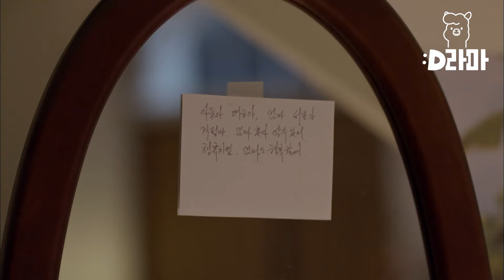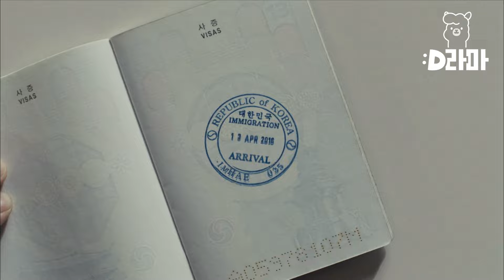[디어마이프렌즈] 그냥 가만히 있으라고? 이게 걱정이야 무시야;; 바보 취급 지겨워 홀로서기 결심한 김혜자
tvN [디어마이프렌즈] : "끝나지 않았다. 여전히 살아있다"고 외치는 '황혼 청춘'들의 인생 찬가를 그린 드라마